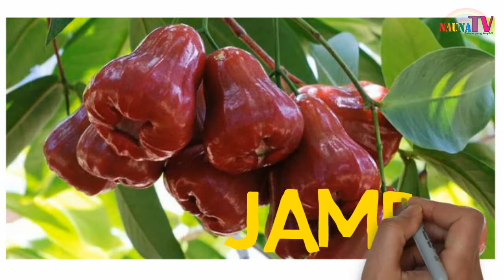belajar menulis, membaca dan menggambar Belajar 9 buah asli Indonesia untuk anak PAUD TK SD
Belajar membaca
belajar berhitung